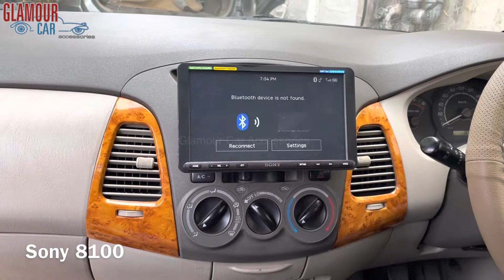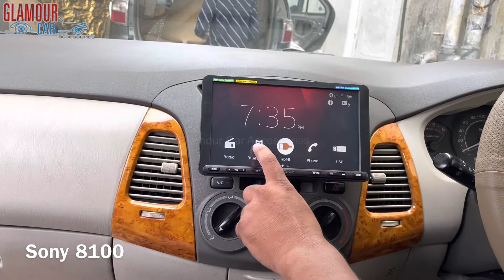ASK ONLY SONY! COMPLETE SONY ES AUDIO SETUP FOR INNOVA || FINEST CAR AUDIO IN WORLD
369, 1st A Cross, 7th Block,